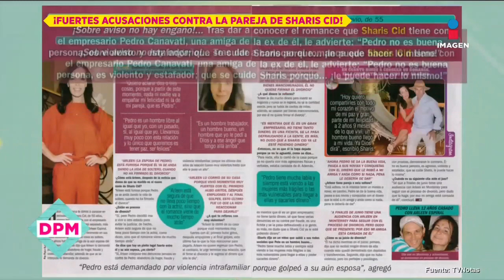Señalan a novio de Sharis Cid de violento y estafador | De Primera Mano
La nueva relación de SharisCid ha dado mucho de que hablar, desde que él era casado y ahora se rumora que es una persona violenta y hasta golpeador.